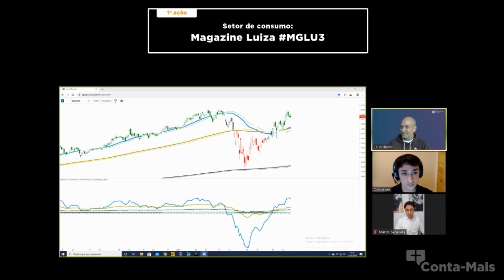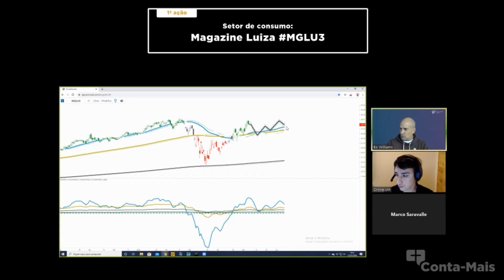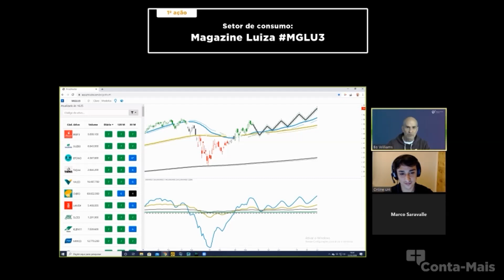Análise Especial - Magazine Luiza (MGLU3)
É hora de comprar ou vender ações da Magazine Luiza (MGLU3)? Uma análise exclusiva com Vitor Mendes e Marco Saravalle da Conta Mais. Gostou do conteúdo?

[GRUPO no TELEGRAM] Já faz parte dos mais de 7 mil membros? Se quer acompanhar minhas mensagens e dicas exclusivas sobre o que está acontecendo e principalmente o que eu estou fazendo no mercado, entre agora no canal